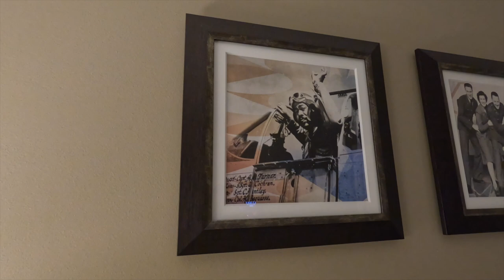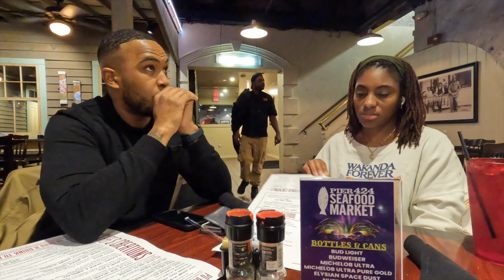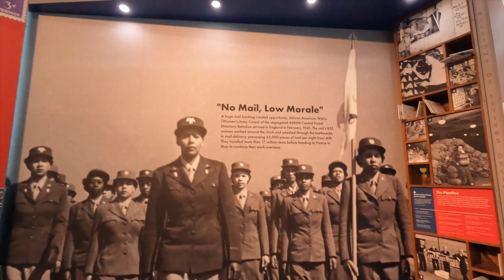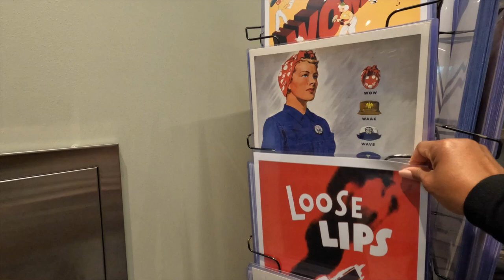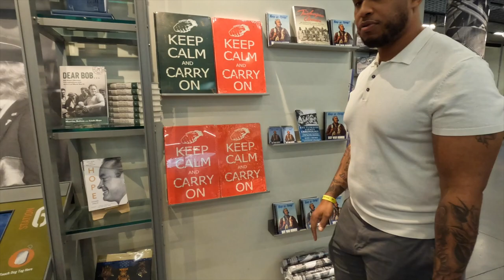Travel Vlog | We Went To New Orleans | Mardi Gras 2024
In todays video we are sharing what we did on our trip to New Orleans. This trip was nothing short of amazing. We got to try out some local restaurants and explore the WWII Museum. New Orleans is filled with lots of history and we will definitely be headed back to explore a little more hopefully in better weather.

Have a product you want featured?